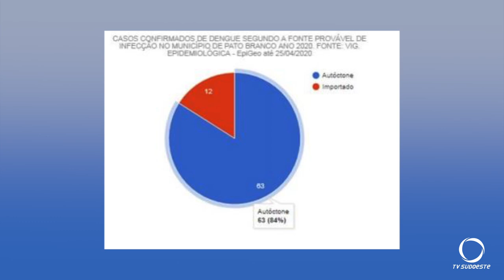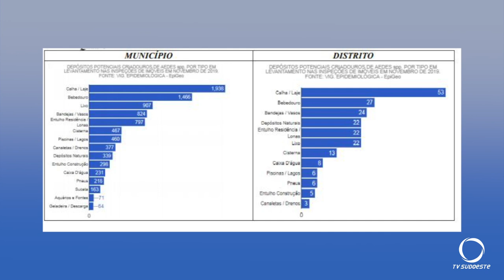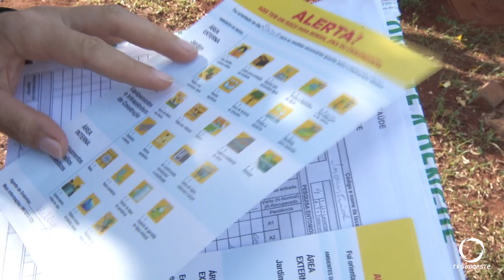Pato Branco tem 75 casos confirmados de dengue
O trabalho dos agentes de endemias não para. Mas a população precisa ajudar e não deixar água parada em nenhum lugar.
Imagens: Zumba Peroni.